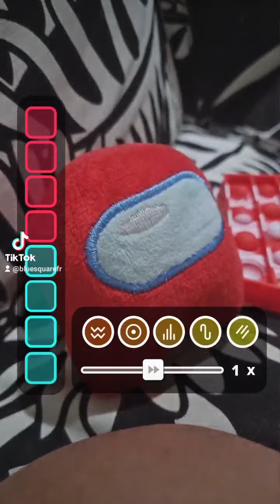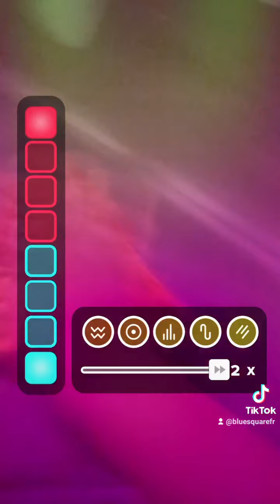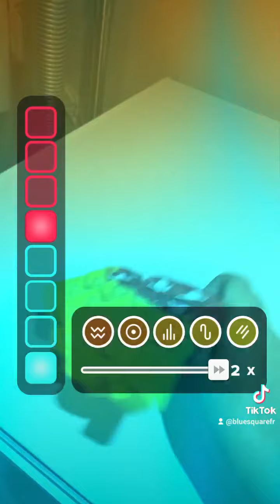my longest TikTok vid